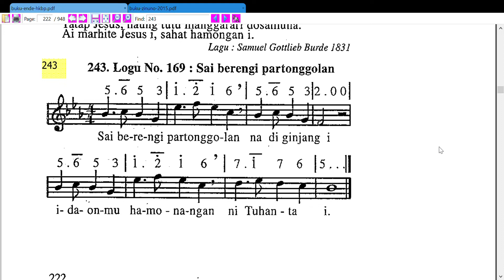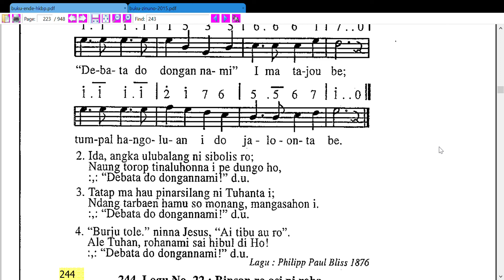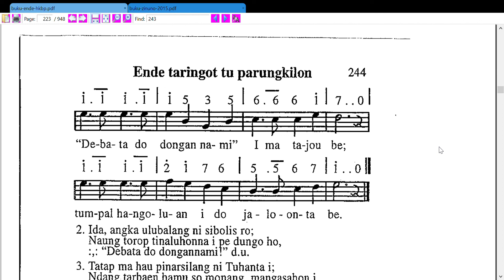Hold the Fort [Batak Toba]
Hold the Fort (Phillip Paul Bliss 1876)
Bahasa Batak Toba: Sai Berengi Partonggolan (Buku Ende no 243)

kidung jemaat, buku nyanyian, buku ende, buku zinuno, kitab ende-enden, hkbp, hki, bnkp, gpib, gki, gbkp, protestan, gereja suku, injili, lutheran, calvinism, musik gereja